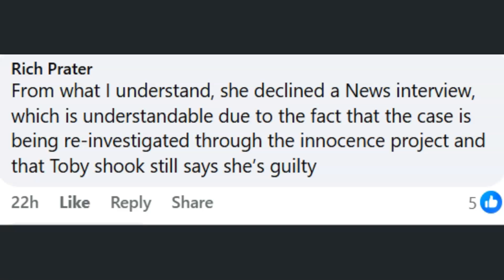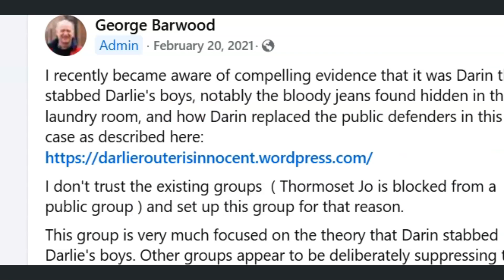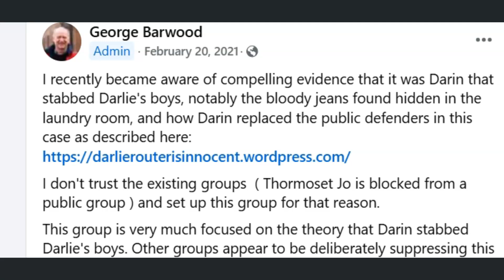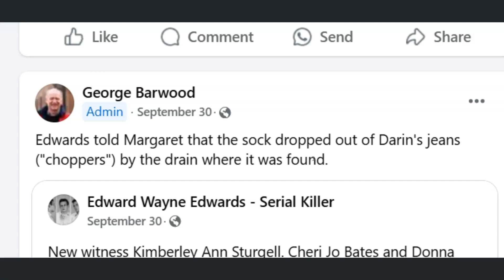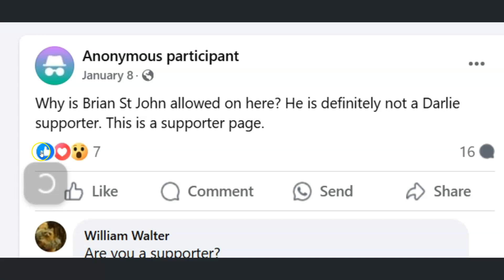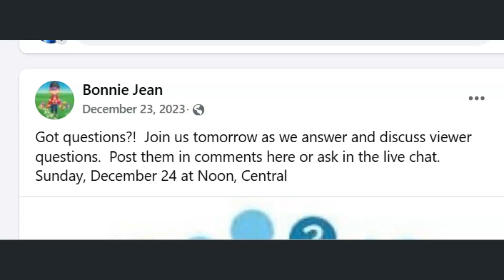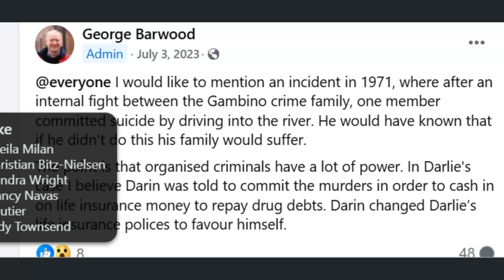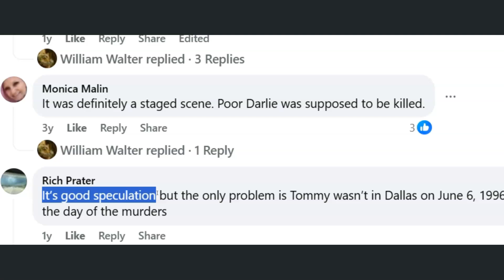Rich Prater promotes his Channel in Groups that feel Darin is guilty of the MURDERS and Disrespect